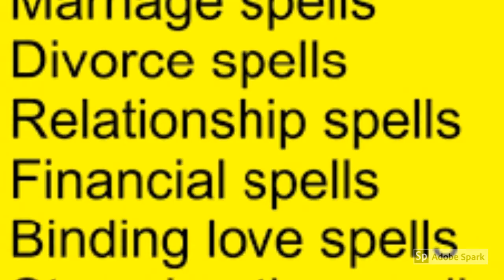spell to bring back lost lover - black magic practitioners,Instant online love spell.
THE DISTANCE WILL NEVER TERMINATE THE ANCESTRAL (SPIRITUAL) CONNECTION, bring back lost lover, AUTHENTIC, GENUINE ,BEST AND REAL TRADITIONAL HEALER SOUTH AFRICA /Quick results guaranteed!!! Best Love Spell Caster,Love Spells Lost Lover Spells,Witchcraft Spells,love spell caster,sangoma to bring back lost lover,herbalist healer,herbalist healer to bring back lost lover,find,herbalist,psychic,money spell,fortune teller,voodoo spells,black magic,black magic practitioner,traditional herbalist healer,v, Spell Casters online/Sangoma For Revenge,Money & Love /Traditional Doctors Online traditional herbalist,find sangoma to bring back lost lover,witchcraft,witch doctor,find,biding spells,traditional bag,magic ring,